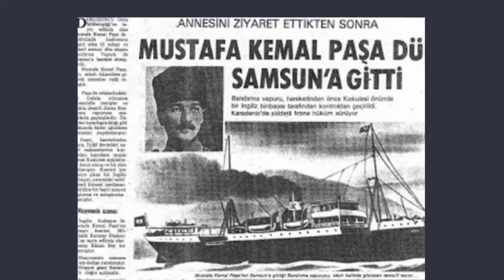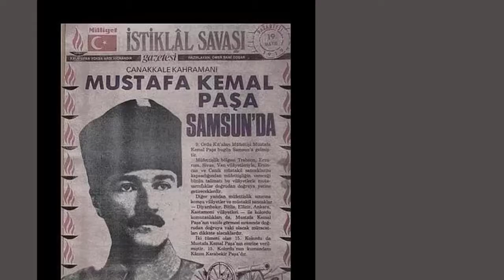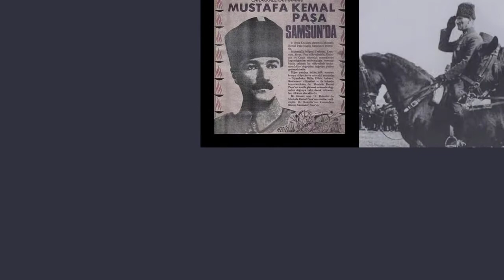" Bir destanın adı "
🇹🇷"Bir destanın adı" derleyen, yazan , seslendiren
Antalya Aksu Celal Sönmez Ortaokulu Masal öğretmenimiz Selda YURTAL AYRAN
Öğretmenimize teşekkür ederiz🇹🇷